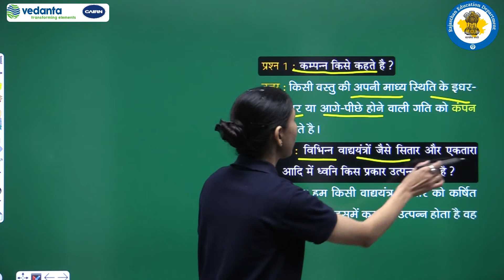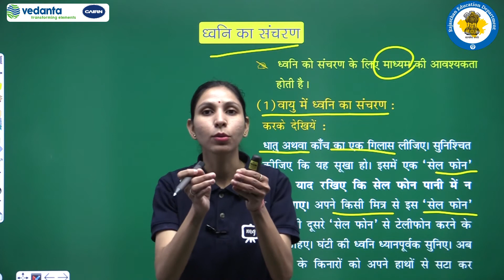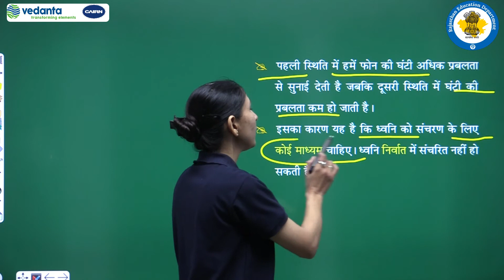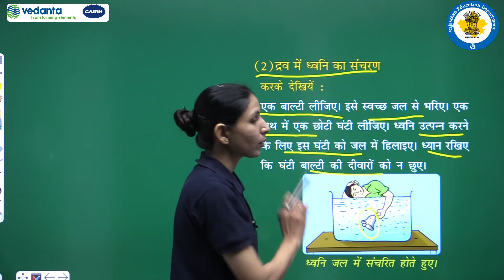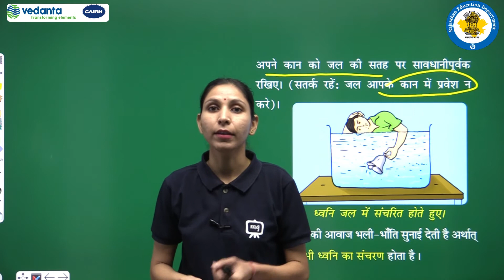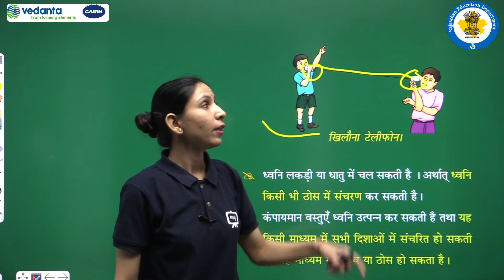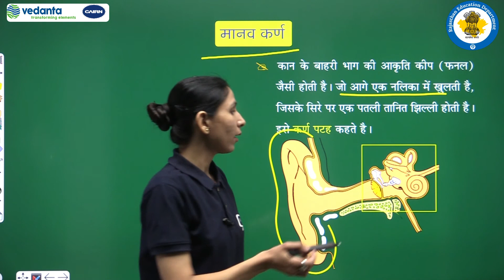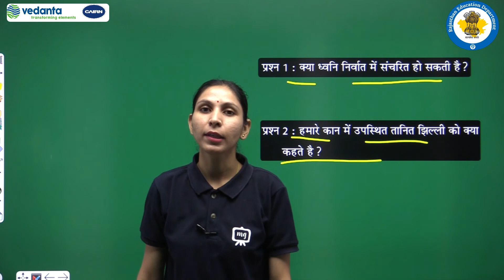NCERT | CBSE | RBSE | Class - 8 | विज्ञान | Science | ध्वनि | ध्वनि का संचरण